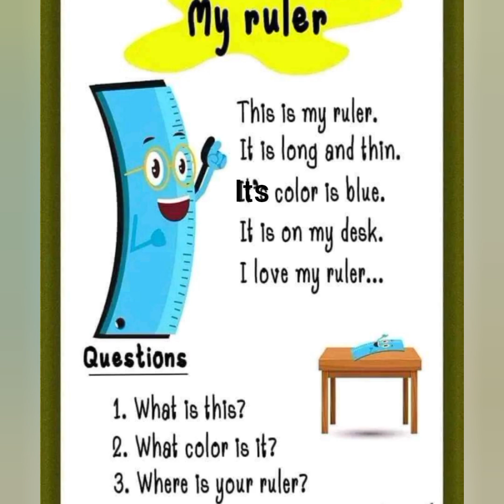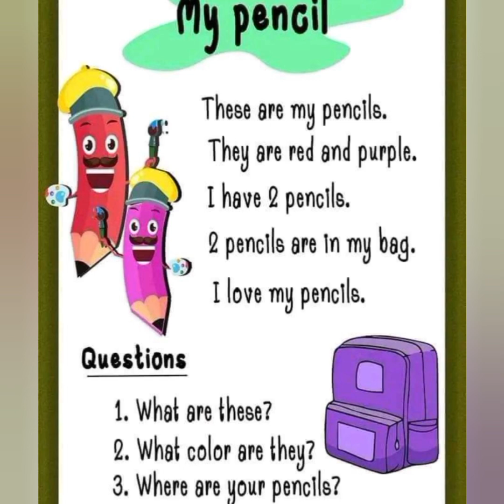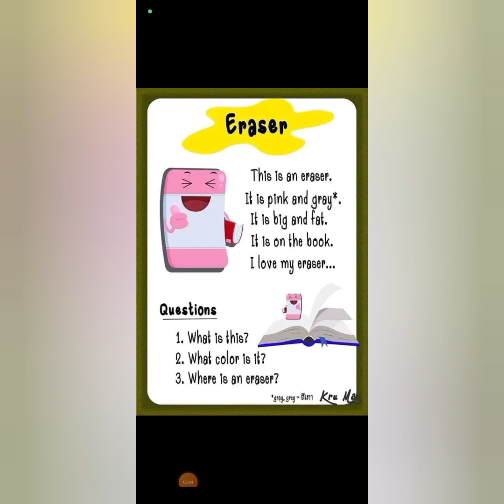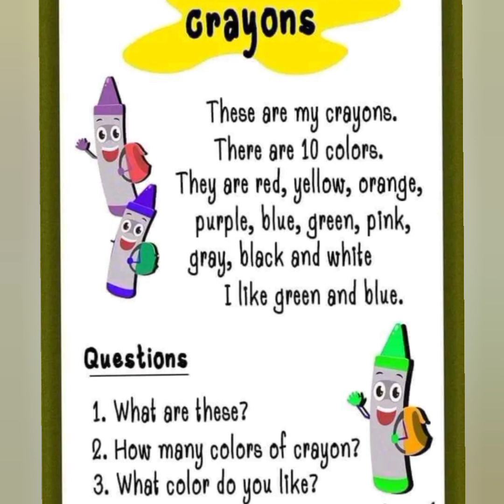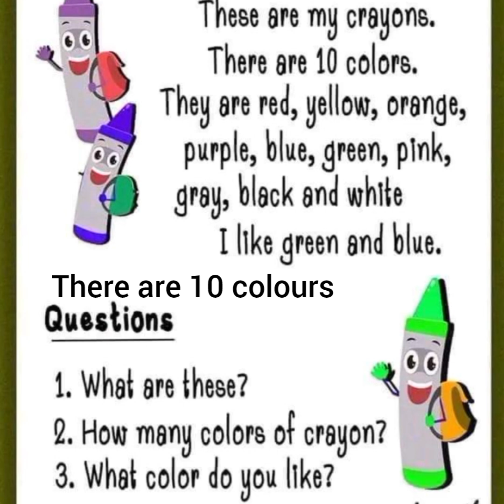تمرين حول الأدوات المدرسية لتلاميذ سنة أولى متوسط